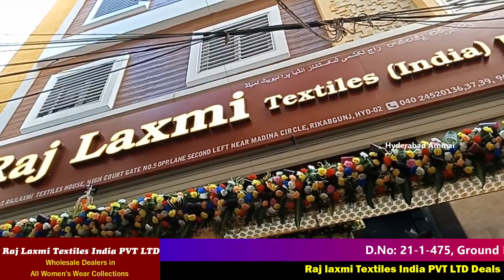Festival Season Special Dhamaka // Most Welcome to Raj Laxmi Textiles // Special Gift for Customers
Hi Everyone. Welcome to our Hyderabad Ammai channel. Today I am Exploring Latest Saree Collections of Raj Laxmi Textiles Pvt Ltd. This is Wholesale Shop, We should Purchase Set wise. Retail purchases not available.Transport facility available for Rs.10,000 Purchases.

Address:
RAJALAXMI TEXTILES INDIA PVT. LTD
Wholesale Dealers in : All Fancy Sarees,

         Your's
  Hyderabad Ammai😍
  Keep smiling🤔😃